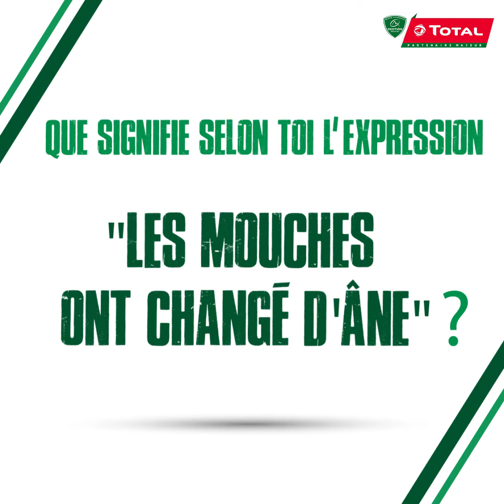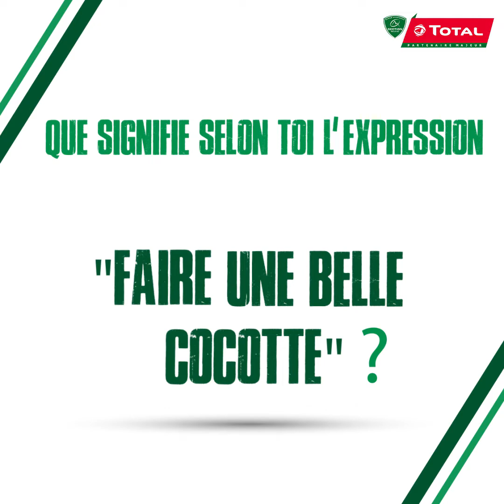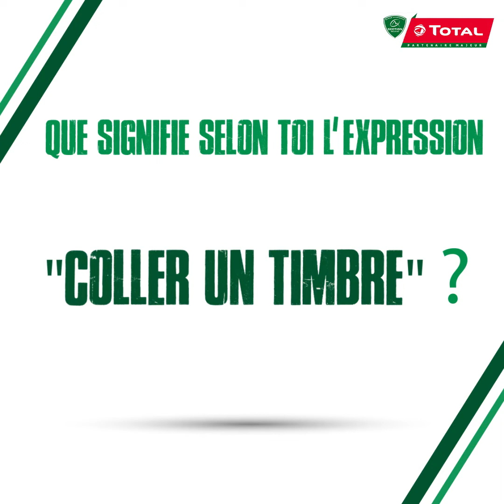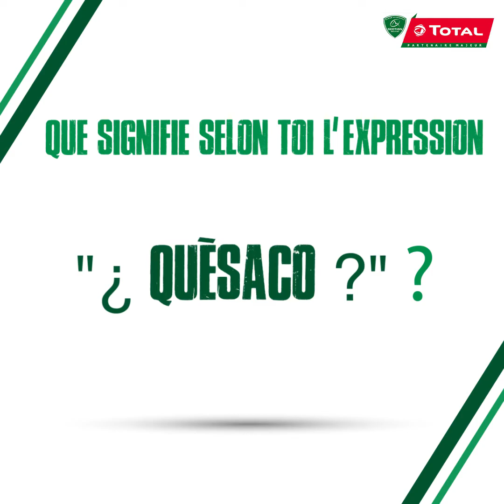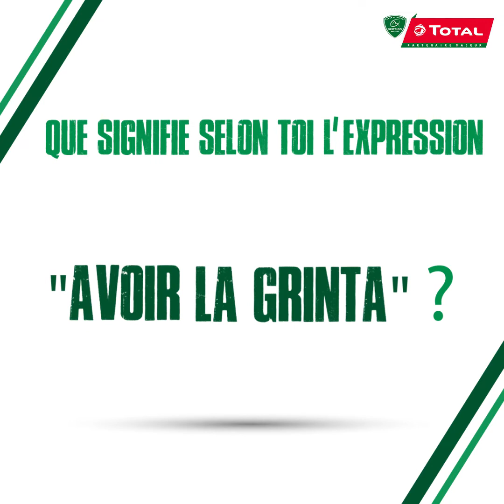"Ne te laisse pas Béarnais" / Episode 4 / Ignacio "Nacho" CALLES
🤔 "𝑵𝒆 𝒕𝒆 𝒍𝒂𝒊𝒔𝒔𝒆 𝒑𝒂𝒔 𝑩é𝒂𝒓𝒏𝒂𝒊𝒔" 🤔
Après le sans faute de Jale, « Nacho » va-t-il également relever l’exploit ?
Notre Argentin préféré s’est confronté au « Ne te laisse pas Béarnais » pour le dernier épisode de la saison…
On vous laisse découvrir son passage